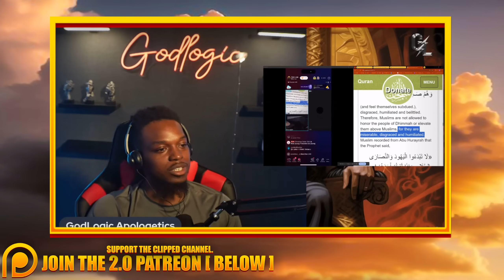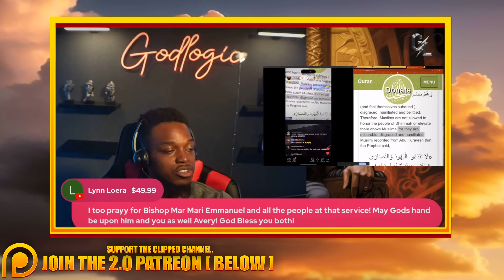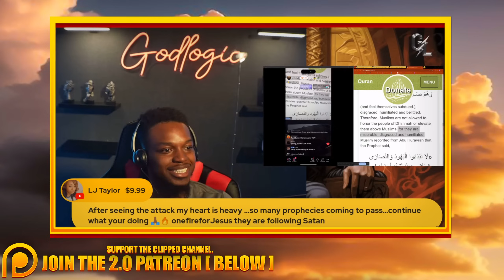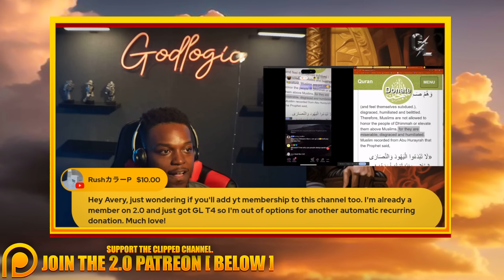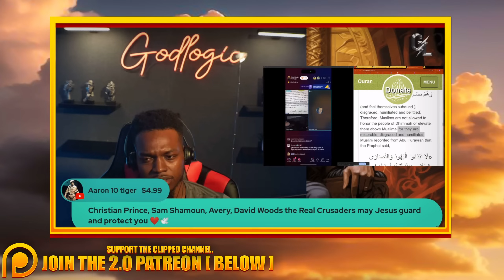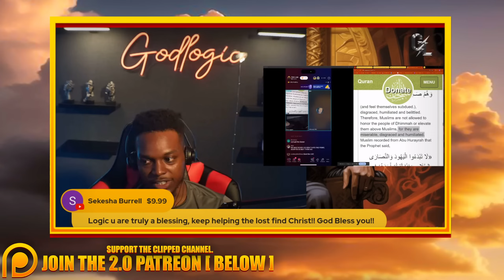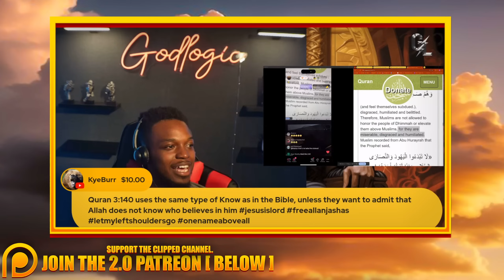Muslim Gets Kicked For Acting Like He Can't Understand Anything!